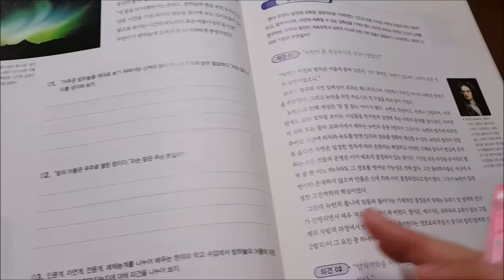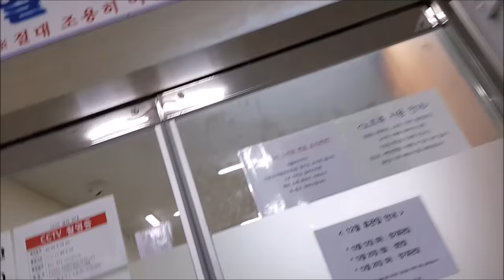13 HOURS OF STUDYING?!?! a day as a Korean High School Student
a day as a Korean High School Student!
For this week, I decided to show you a typical school day as a Korean High School Student. This is the routine I followed for a year as a senior, preparing for my Korean SAT exams. Enjoy :)

Music Info.